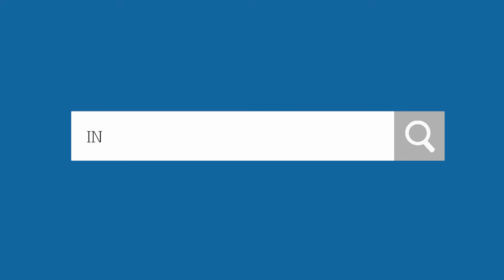ILA Student Voices - Qim Bai from Inner Mongolia, China